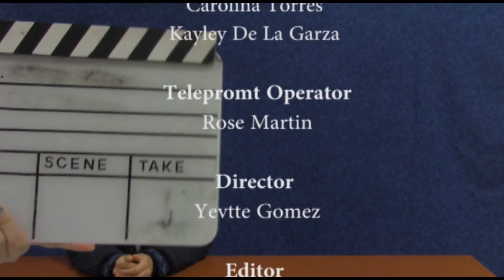1 22 2016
Daily Diamondback 2016
An advanced AV class production
under the direction of Ms. Laura Lilia Torres